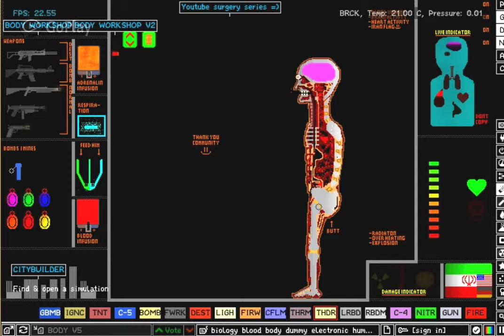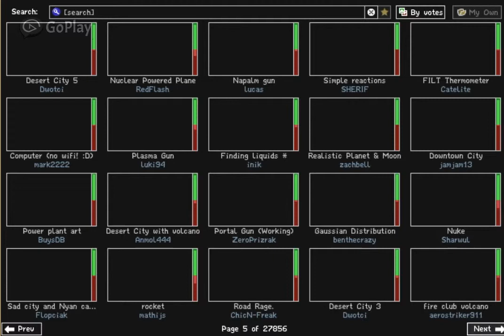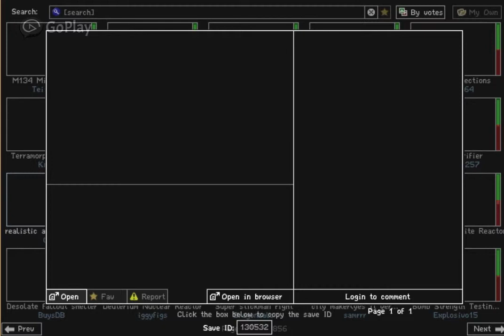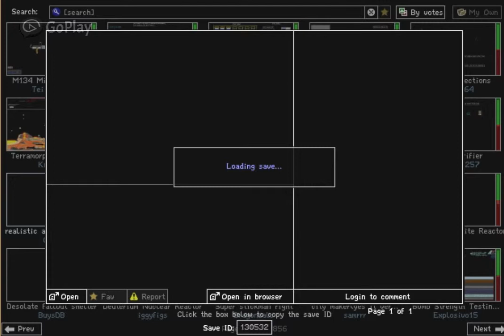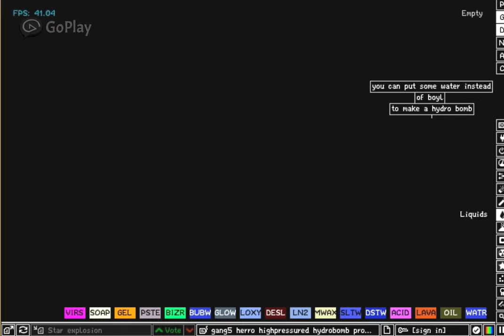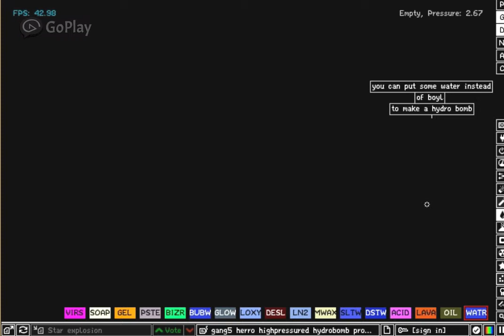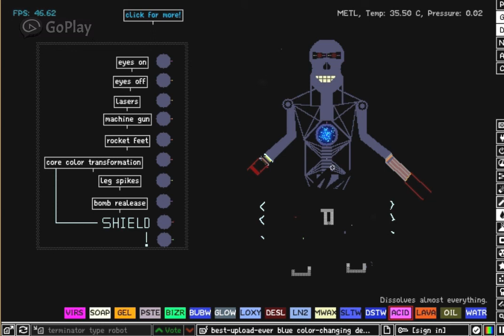The Powder Toy!